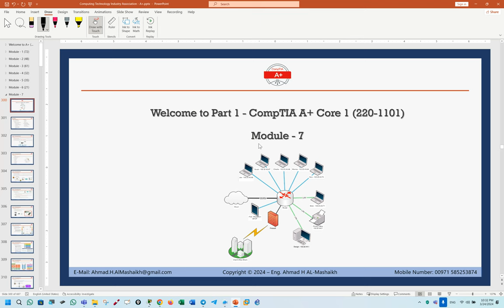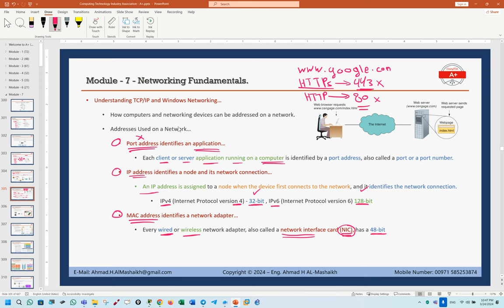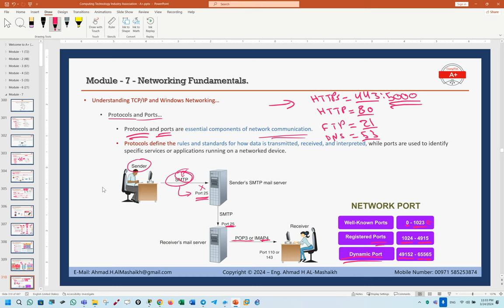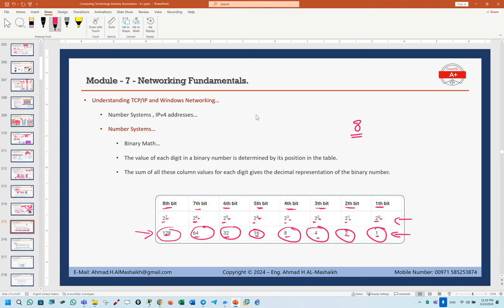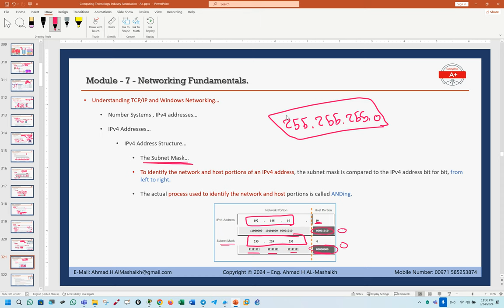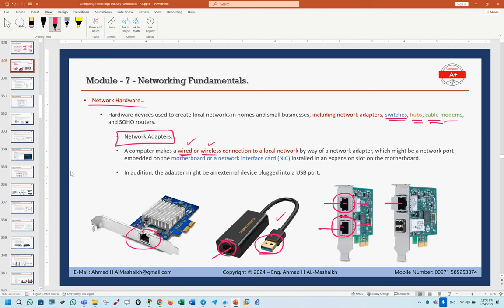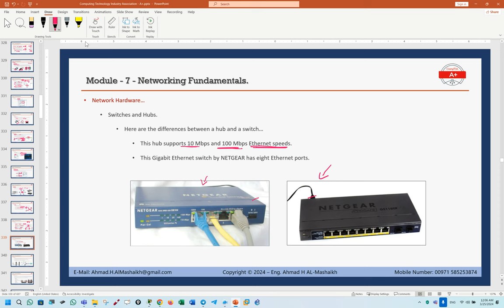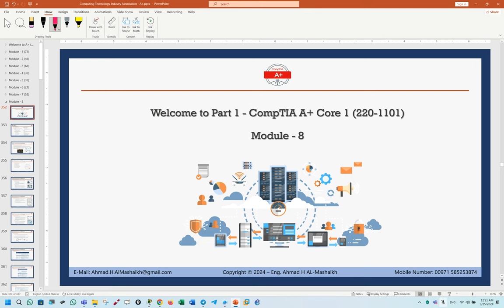CompTIA A+ lecture-08 - Core-1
Part 1 - CompTIA A+ Core 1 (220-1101).
Module - 7 - Networking Fundamentals.
Introduction.
Understanding TCP/IP and Windows Networking…
Addresses Used on a Network.
TCP/IP Model for Network Communication.
The OSI Model for Network Communication.
Protocols and Ports.
TCP and UDP Delivery Methods.
Number Systems , IPv4 addresses.
How IPv6 Addresses Are Used.
Network Hardware…
Network Adapters.
Switches and Hubs.
Cable Modem.
Multifunction SOHO Router.
Local Network Setup and Configuration…
Connecting a Computer to a Local Network.
Configure TCP/IP Settings.
Alternate IP Address Configuration.